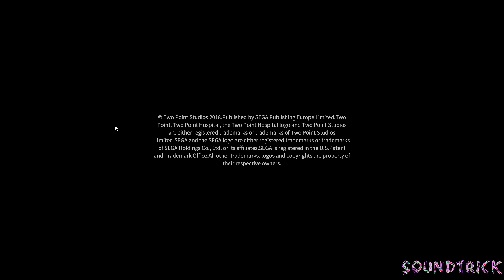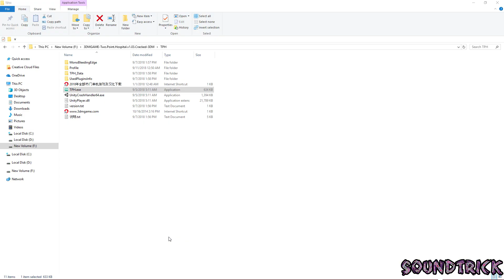TWO POINT HOSPITAL How to change the language